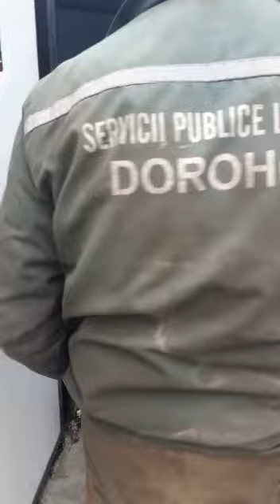Comunicat Primaria Dorohoi - 10.11.2020